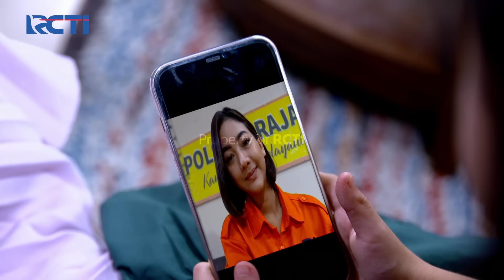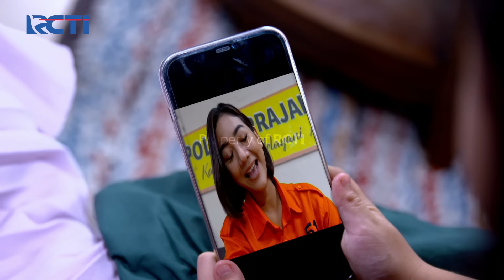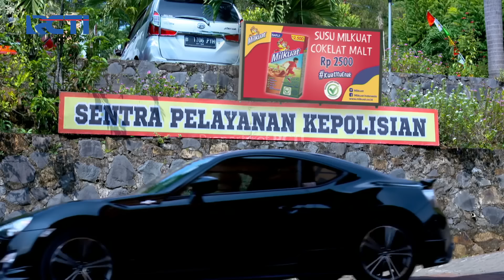SEDIH😥😥 REYNA KANGEN BANGET INGIN BERTEMU TANTE FROZEN🥺 | IKATAN CINTA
Saat Melihat Video Tante Frozen Yang Ucapkan Terimakasih, Reyna Langsung Sedih Dan Bicara Sama Andin Kalau Reyna Kangen Banget Sama tante Frozen, Dan Ingin Sekali Bertemu Dengannya. Lalu Andin Berikan Pengertian Kepada Reyna Dan Memberitahu Jika Waktunya Sudah Tepat Reyna Akan Bertemu Dengan Tante Frozen.

SEDIH😥😥 REYNA KANGEN BANGET INGIN BERTEMU TANTE FROZEN🥺 | IKATAN CINTA | Eps.405-406 | (3/4)

Nonton Original Series Dunia Maya di Vision+, atau klik link berikut dan download Vision+ di